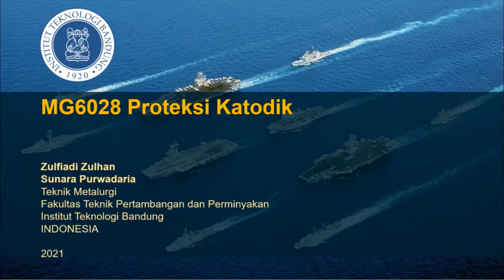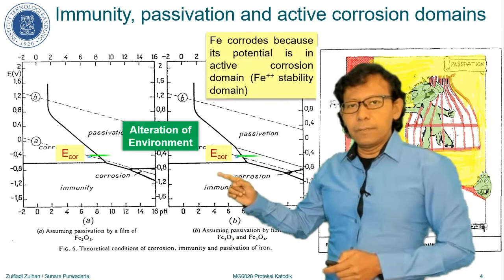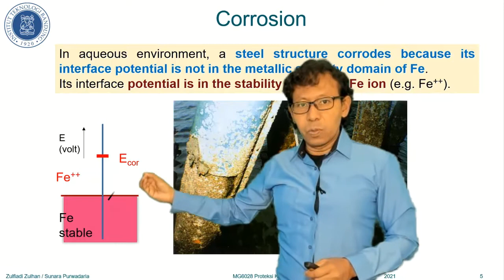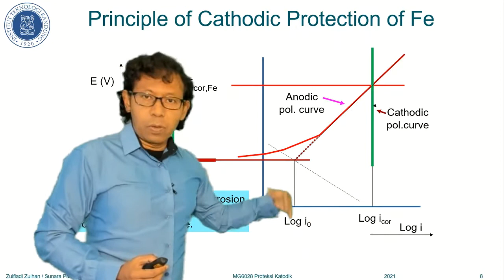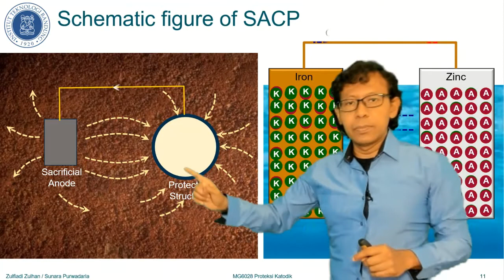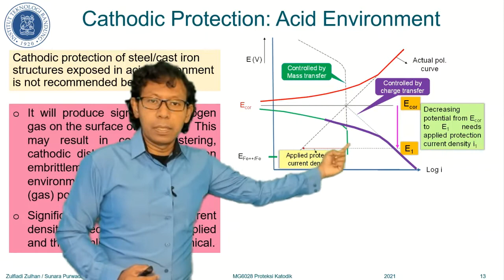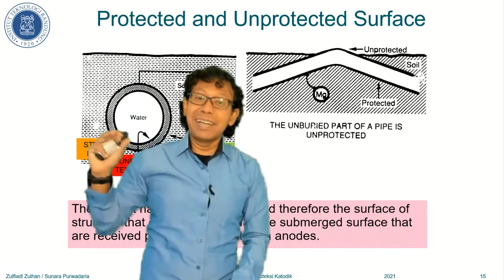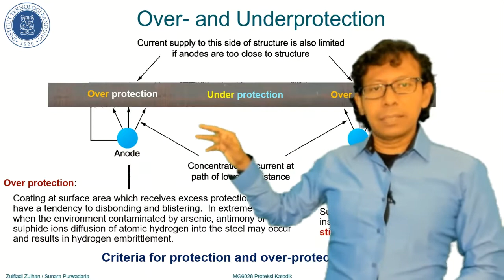03. MG6028 S01 Prinsip Proteksi Katodik